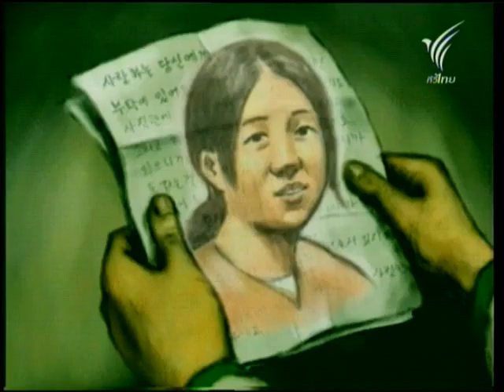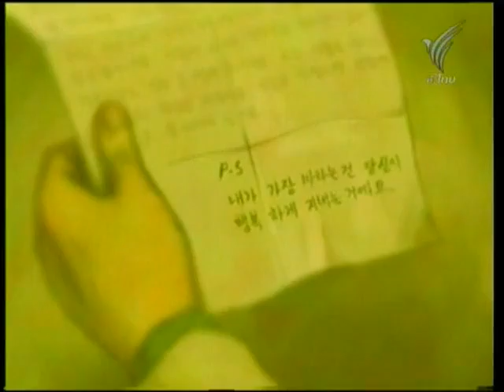นิทานแห่งความสุข ตอน จดหมาย